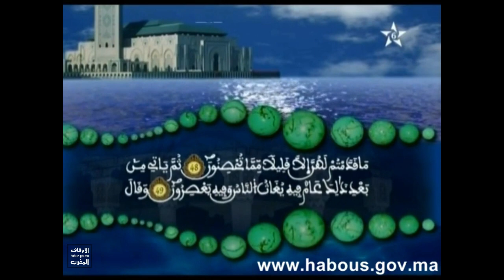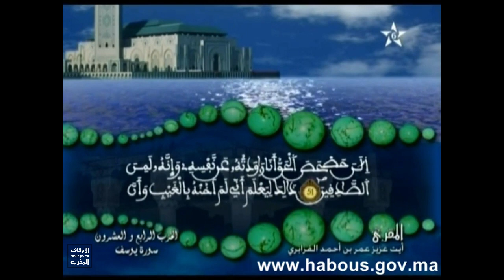قراءة فردية للحزب الرابع والعشرون : للمقرىء عمر القزابري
قراءة فردية الحزب الرابع والعشرون : للمقرىء عمر القزابري
قراءة فردية للقران - Coran - Quran
عمر القزابري- omar al kazabri

الحزب الرابع والعشرون: قراءة فردية للمقرىء عمر القزابري